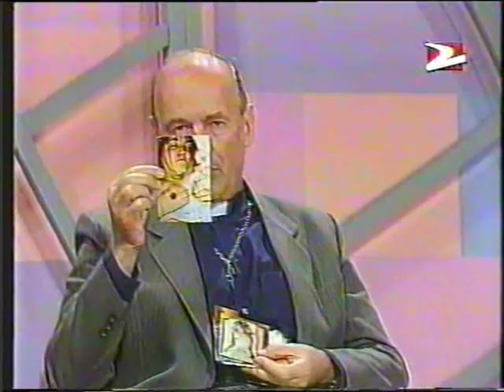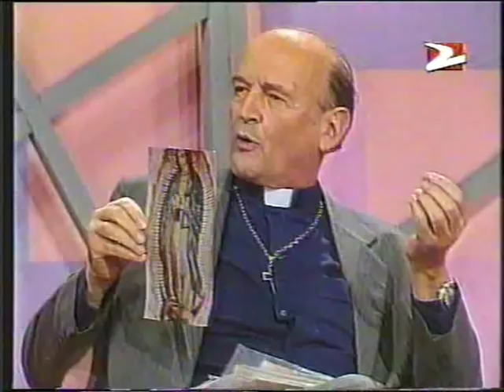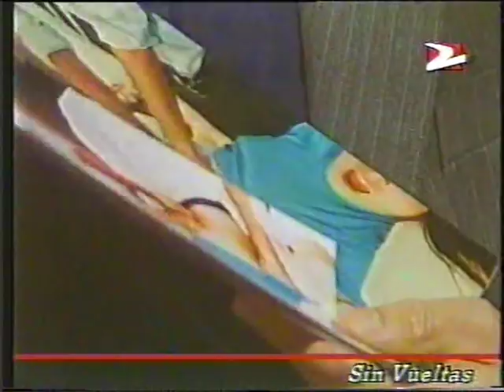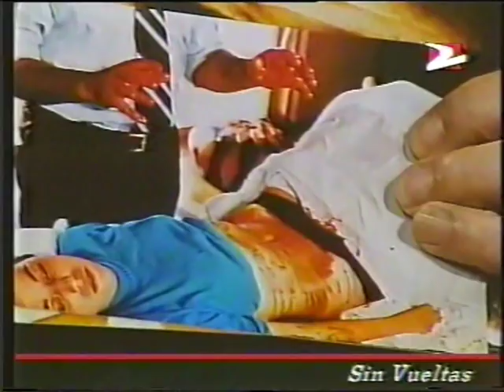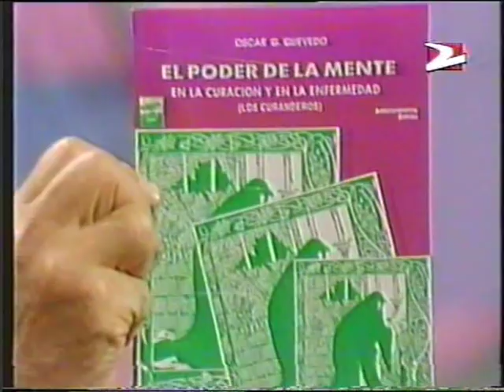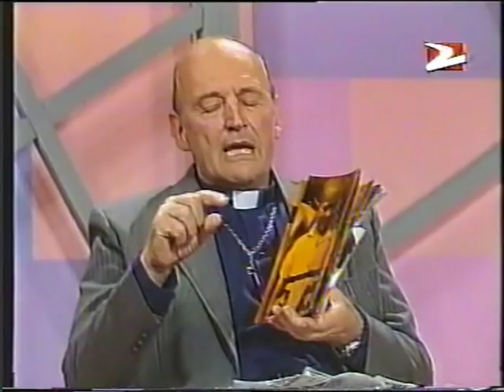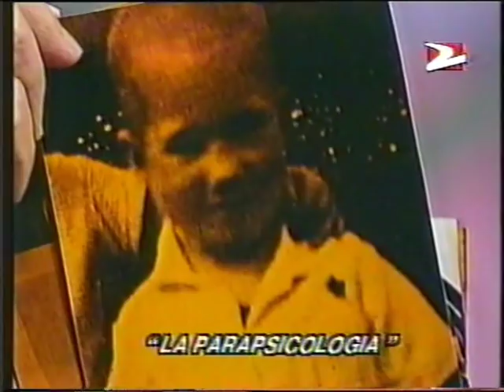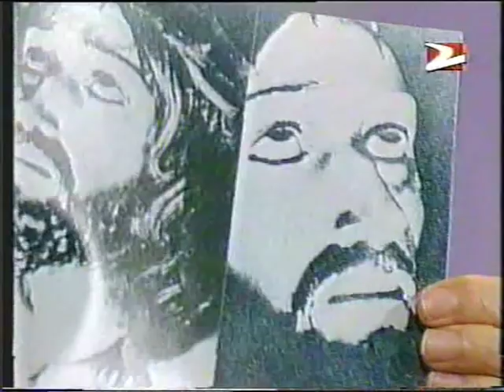Oscar González Quevedo - La Parapsicología - Sin vueltas (26-04-1993)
Programa "Sin Vueltas", conducido por Lia Salgado. Tema: La Parapsicología.

Alejandro Borgo y Alejandro Agostinelli - Pseudociencia en los medios de comunicación - Universidad de La Punta (Noviembre de 2010)